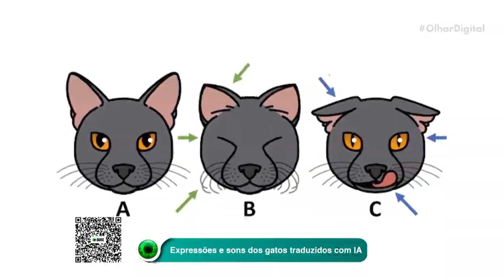Expressões e sons dos gatos traduzidos com IA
🐱🔍 Pesquisadores usam IA para desvendar expressões e miados de gatos. Saiba como a tecnologia pode ampliar nossa compreensão da comunicação animal.